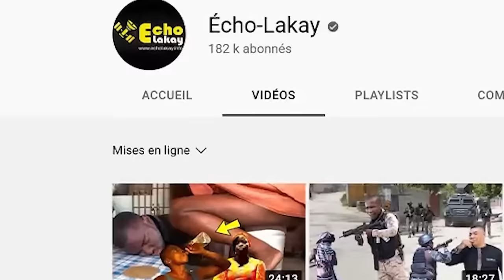FLASH ! Normil Rameau Nouvo DG PNH. Louko Desir pran gwo kou, wap sezi wè aksyon pitit gason li a